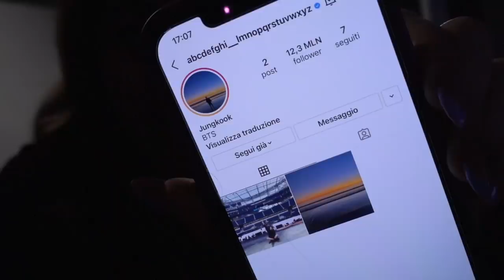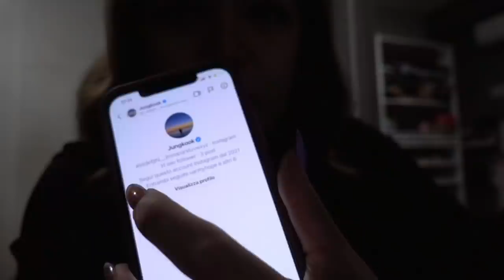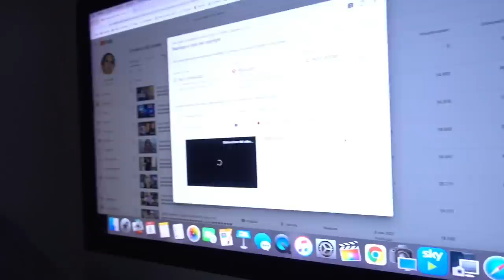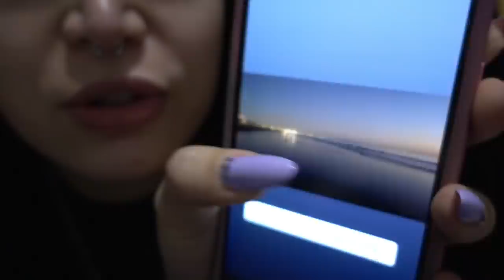MI STANNO CASCANDO TUTTI I CAPELLI... | Vlogmas 6.12.21